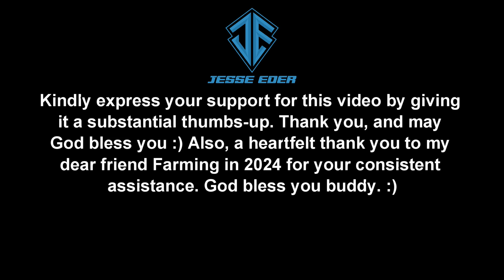Farming Simulator 22 Showcase - Straw Harvest Pack By Creative Mesh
Today, I bring to you the straw harvest pack for Farming Simulator 22. Enjoy!

With the Straw Harvest Pack, Creative Mesh brings a well-known and popular feature to Farming Simulator 22.
Expand your farming operation with the pellet industry and increase productivity with powerful machinery from KRONE and Bressel und Lade.

The world's first mobile pellet harvester, the KRONE Premos 5000, can produce pellets by collecting straw or hay swaths directly from the field, or can be operated stationary with the additional bale shredder. The produced pellets can be sold, used for animal bedding, fed to animals, or you can choose to process them in the included industry hall.

The KRONE BiGPack 1290 HDP II and KRONE Comprima V180XC are the balers of choice for a powerful straw harvest. With the attachable KRONE BaleCollect, the BiGPack can unload stacks of up to three square bales at a time. Additionally, the Comprima also comes with a variable round-bale size options.

Because the KRONE BiGPack, Comprima, and Premos need bale yarn, netting and molasses in reality, this feature can now be added optionally via shop configurations to add to your virtual farming experience. When this option is enabled you will have to buy the consumables pallets in the shop.

Handling bales is easy with the included bale grabs from Bressel und Lade and Lizard. These grabs come in various sizes for front loaders, telehandlers, and wheel loaders. They grab and hold the bales while moving and only release the bales when you want them to.

The included industry hall can be configured in three different ways. You can use it as an empty hall for parking your vehicles and storing bales and pallets. Add a hall crane to make moving bulk material, bales, and pallets easier. You can also add an automatic palletizer to further process the pellets created by the KRONE Premos 5000. The pallets filled with pellets can then be sold at a higher profit at the selling station, which is also provided with the addon.